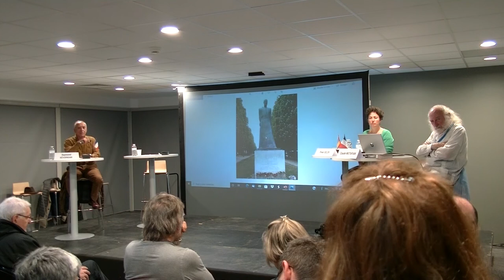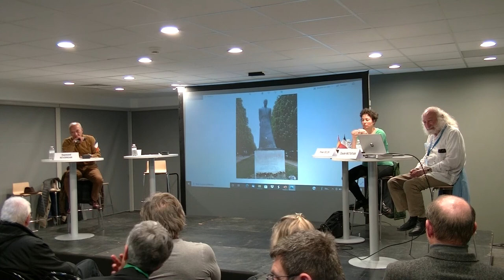Table ronde : La France et le génocide des Arméniens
Le génocide des arméniens, qui a débuté en avril 1915, demeure aujourd’hui invisibilisé et non reconnu par les dirigeants turcs.

Comment ce peuple à l’histoire plurimillénaire a-t-il été exterminé ? Quelle fût la position de la France face à cette tragédie et quelles traces de cette douloureuse histoire persistent aujourd’hui ?

Avec :
- Claude Mutafian, historien
- Raymond Kévorkian, historien
- Pinar Sélek, sociologue et auteure

Modération : Antoine Bordier